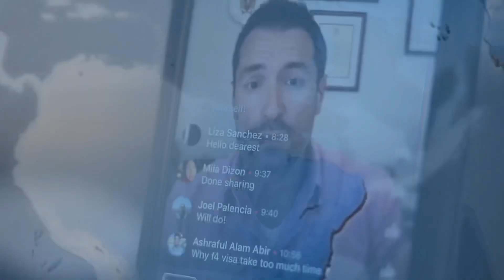UPDATE New USCIS Policy on 3-10 Year Unlawful Presence Bars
Welcome to my Immigration channel this is a place where we learn all about Immigration , from Immigration news, Immigration Updates and I provide all information you need to make your Immigration Process less stressful .

👉 In this video Immigration Attorney Jacob Sapochnick will talk about the New USCIS Policy and how you can update your status even if you have a 3-10 year bar.

💼  Schedule a a one on one consultation with me.
Promotional price for my YOUTUBE FOLLOWERS!

My Simple SETUP and Equipment:

Ring Light